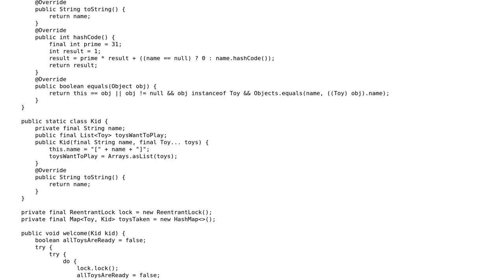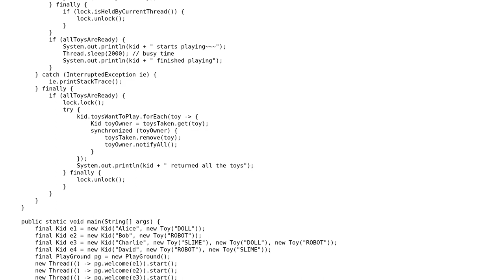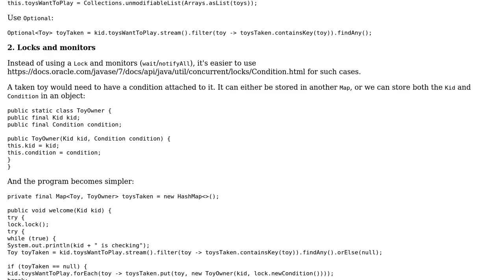Acquiring multiple resource exclusively before processing using lock and monitor in JAVA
Code Review: Acquiring multiple resource exclusively before processing using lock and monitor in JAVA

With thanks & praise to God, and with thanks to the many people who have made this project possible! | Content (except music & images) licensed under CC BY-SA | Music | Images & others | With thanks to user user1589188 user SAM OnELA user Duarte Meneses and the Stack Exchange Network Trademarks are property of their respective owners. You are responsible for your own actions.